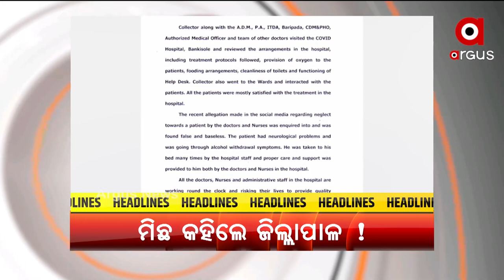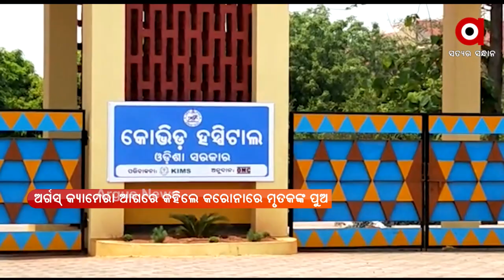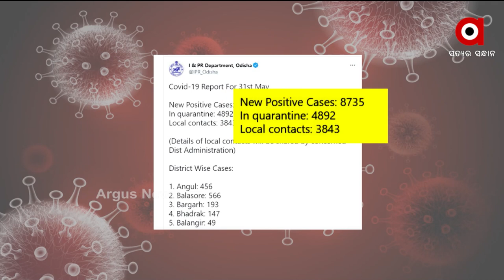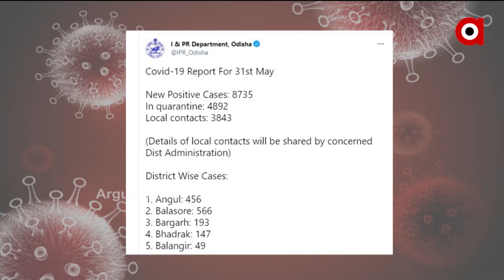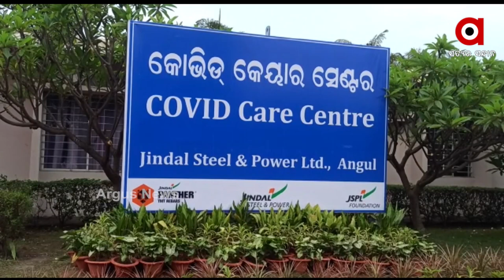ARGUS UPDATE NEWS 10 AM | 01 June 2021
--ଖୋଲୁଛି ମୟୂରଭଞ୍ଜ ଜିଲ୍ଲା ପ୍ରଶାସନର ସତ…
--ରାଜ୍ୟରେ କରୋନା କହର... ୨୪ ଘଣ୍ଟାରେ ୩୭ ମୃତ...
--ଆଜି ଅନୁଗୁଳ ଜିଲ୍ଲା ଗସ୍ତରେ କେନ୍ଦ୍ରମନ୍ତ୍ରୀ ଧର୍ମେନ୍ଦ୍ର ପ୍ରଧାନ…
--ପରଲୋକରେ ବିଶିଷ୍ଟ ଫୁଟବଲ କୋଚ୍ ନନ୍ଦ ପଟ୍ଟନାୟକ...
--ଆଜି ସିବିଏସଇ ଦ୍ବାଦଶର 12 ଲକ୍ଷ ପରୀକ୍ଷାର୍ଥୀଙ୍କ ଭବିଷ୍ୟତ ଉପରେ ନିଷ୍ପତ୍ତି...
--ଆଜି ଆଇସିସିର ବୋର୍ଡ ବୈଠକ…